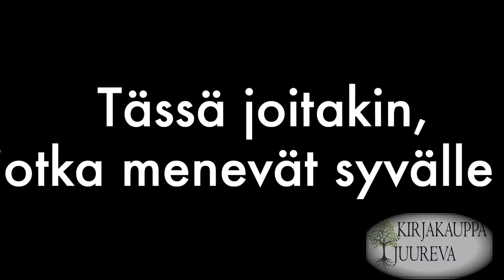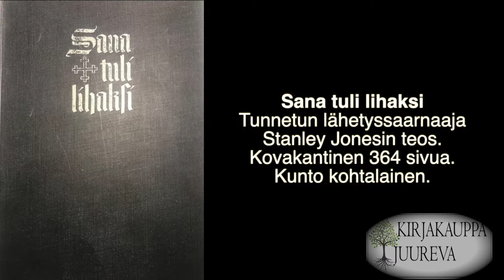Kirjakauppa Juureva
KirjakauppaJuureva - Kaivautuu syvälle juuriin